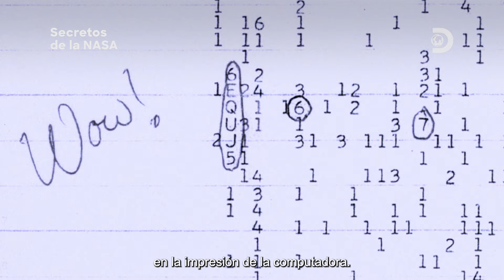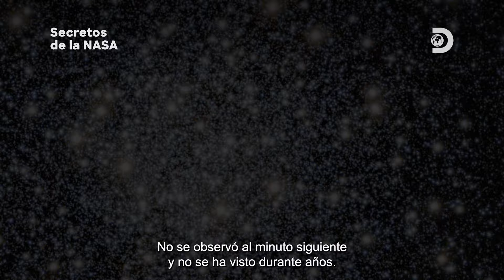Top 5 Grandes misterios de la NASA parte 10 | Secretos de la NASA | Discovery Latinoamérica